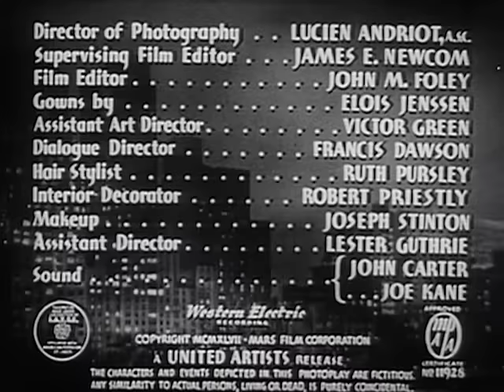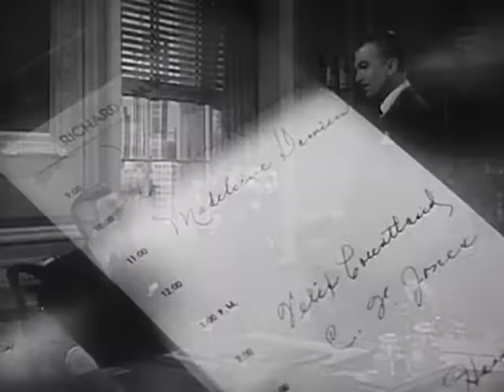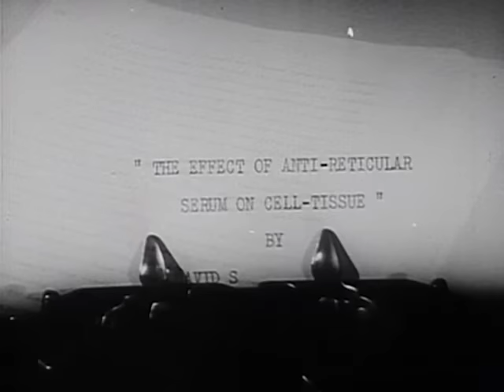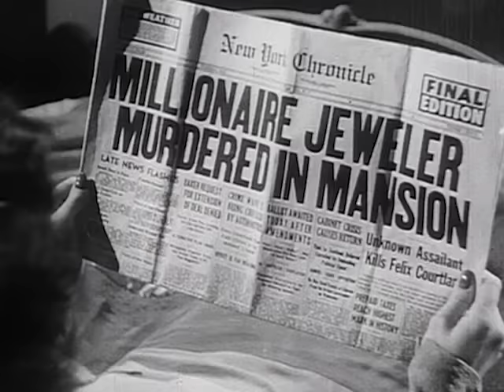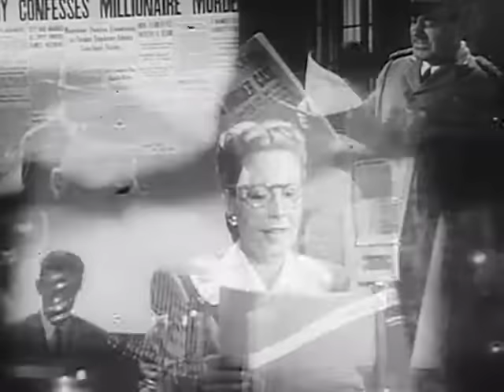Dishonored Lady (1947) | Full Movie | Hedy Lamarr, Dennis O'Keefe, John Loder, William Lundigan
Unbridled passion…scandal…murder! This seductive crime drama slickly directed by Oscar nominee Robert Stevenson (“Mary Poppins”) stars classic beauty Hedy Lamarr as Madeleine Damien, the fashion editor of an upscale Manhattan magazine in the midst of a breakdown. Considered wildly controversial for its time, even after the Hays Office demanded large-scale omissions of what it considered to be gratuitous sex and violence, “Dishonored Lady” nonetheless represents yet another complex and daring performance from the matchless Lamarr.

Writers: Edward Sheldon, Margaret Ayer Barnes
Starring: Hedy Lamarr, Dennis O'Keefe, John Loder, William Lundigan, Morris Carnovsky, Natalie Schafer,  Paul Cavanagh, Douglass Dumbrille, Margaret Hamilton